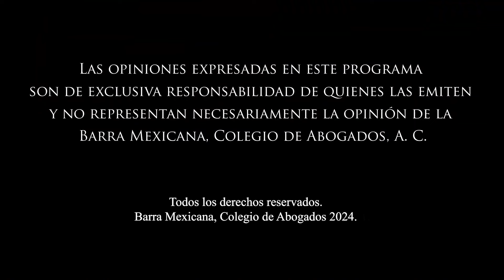El Poder Judicial y la Reforma Judicial.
Hoy en Charlas Magistrales con Margarita Luna Ramos, Guadalupe Ortiz y Francisco Migoni, Socios Fundadores de Cossío-Migoni-Ortiz nos hablan sobre el Poder Judicial y el impacto que tendrán las nuevas Reformas Judiciales.
¡Comenzamos!